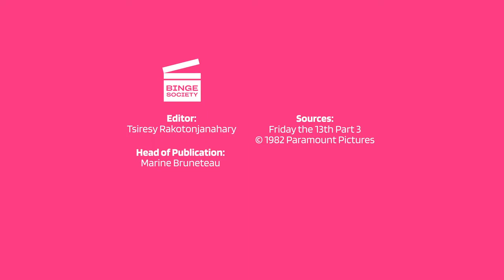Friday the 13th Part III (1982)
Fridaythe13thPartIII(1982)